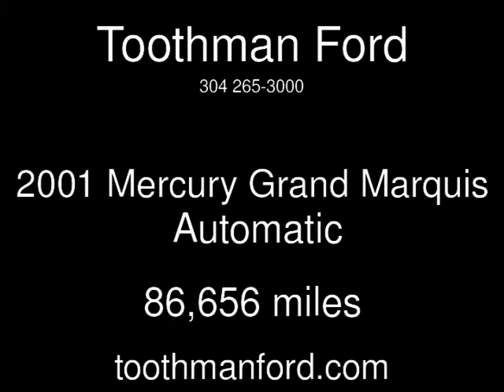2001 Mercury Grand Marquis Used Cars - Grafton,West Virginia - 2013-09-18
See more details about this used car This 2001 Mercury Grand Marquis with 86,656 miles is for sale at Toothman Ford.